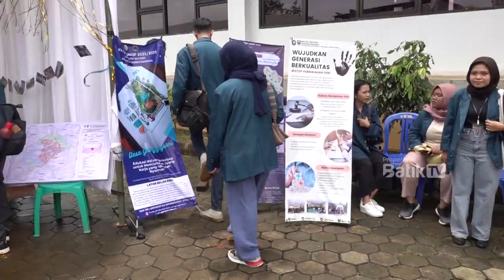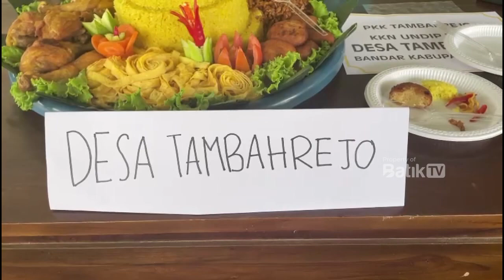GELAR KARYA KKN UNIVERSITAS DIPONEGORO DI KABUPATEN BATANG